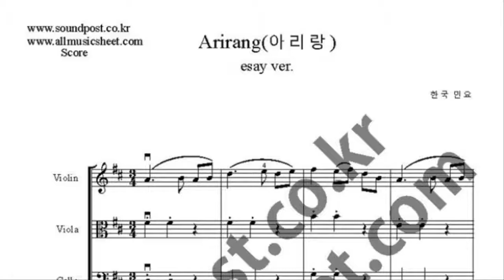Arirang Easy Version violin,viola,cello trio music sheet